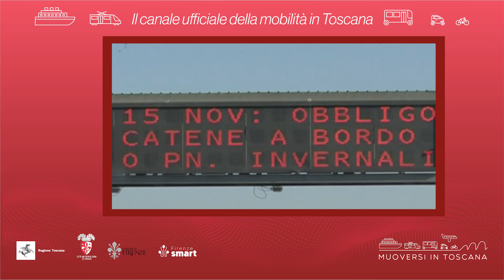Muoversi in Toscana - Edizione delle 20 del 28 febbraio 2024